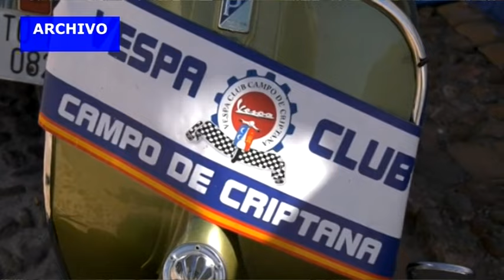ANUNCIO X CONCENTRACIÓN VESPAS Y LAMBRETAS - CLUB VESPAS CRIPTANA